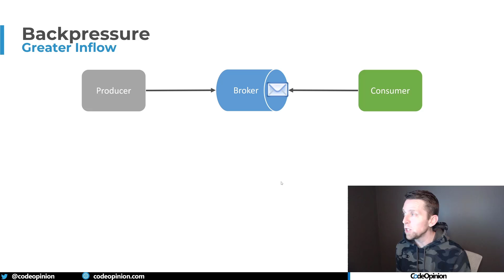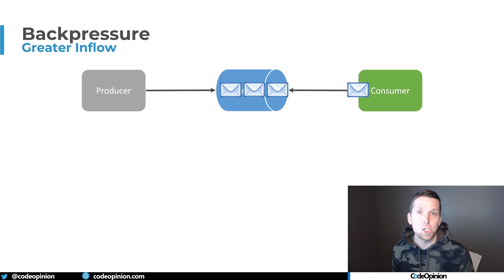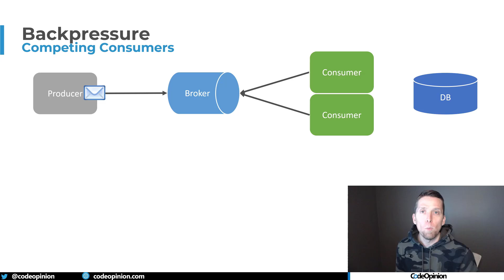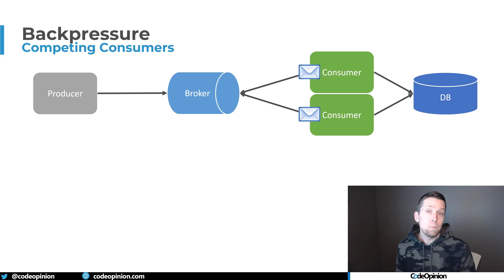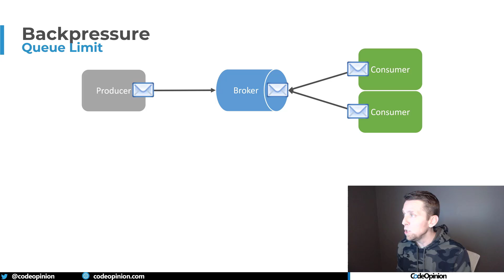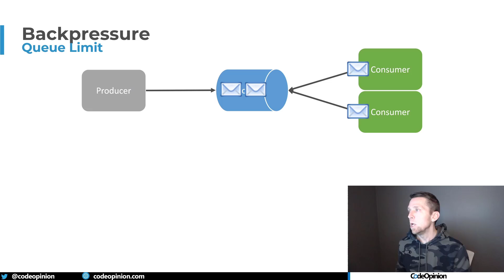Avoiding a QUEUE Backlog Disaster with Backpressure & Flow Control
I advocate a lot for asynchronous messaging. It can add reliability, temporal decoupling, and much more. But what are some of the challenges? One of them is backpressure and flow control. This occurs when you're producing more messages can you can consume. Meaning you're piling up messages in your queue and you can never catch up. The queue just keeps growing.

0:00 Intro
0:45 Flow
2:10 Competing Consumers
5:14 Limit